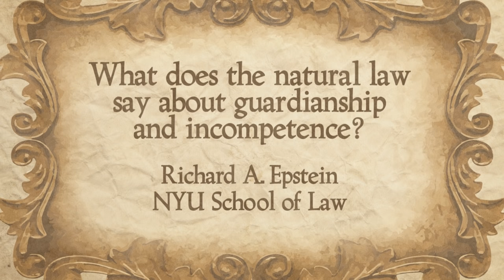What Does the Natural Law Say About Individual Persons? Guardianship and Incompetence [No. 86]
If every person has natural individual rights, what considerations should guide decisions made by a guardian of another person?

Professor Richard Epstein discusses guardianship arrangements and duties between parents and children.  Parents are naturally inclined to nurture their children, and the legal system only intervenes if there is abuse or neglect.  Similarly, in the case of an elderly parent or incapacitated relative, the family should exercise a considerate guardianship and closely monitor any third party caregiver.

Professor Richard Epstein is the inaugural Laurence A. Tisch Professor of Law at NYU School of Law, a Senior Fellow at the Hoover Institution, and Professor of Law Emeritus and a senior lecturer at the University of Chicago.